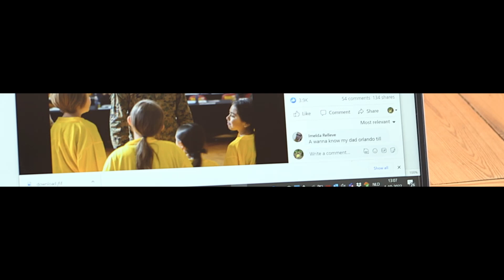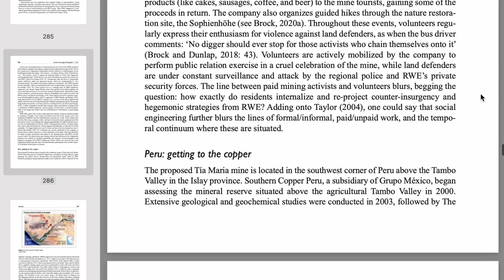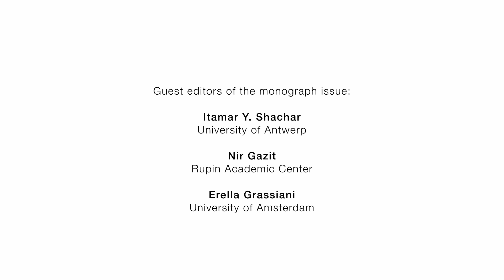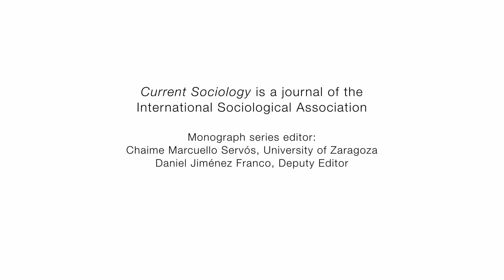Weaponized Volunteering Trailer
Weaponized Volunteering: New Configurations Between Civil Society and Armed Organizations

A Current Sociology monograph issue
Volume 71, Issue 2, March 2023

Guest editors: Itamar Y. Shachar (University of Antwerp), Nir Gazit (Rupin Academic Center) and Erella Grassiani (University of Amsterdam)

Table of contents:

Introduction: ‘Weaponized volunteering’ and re-considering the volunteering-weaponization divide
Itamar Y. Shachar (University of Antwerp), Nir Gazit (Rupin Academic Center), Erella Grassiani (University of Amsterdam)

An emerging military-industrial-nonprofit complex? Exploring conscripted volunteering in Israel
Itamar Y. Shachar (University of Antwerp)

Weaponized volunteering in schools: The discourse of volunteering and pre-military education in Israeli high schools
Tammy Hoffman (Kibbutzim College of Education)

‘I can do things that others can’t’: Civic policing as weaponized volunteering in eThekwini, South Africa
Tessa Diphoorn (Utrecht University) and Sarah-Jane Cooper-Knock (University of Edinburgh)

Weaponizing people in environmental conflicts: Capturing ‘hearts’, ‘minds’, and manufacturing ‘volunteers’ for extractive development
Alexander Dunlap (University of Oslo)

Securitized volunteerism and neo-nationalism in Israel’s rural periphery
Nir Gazit (Rupin Academic Center) and Erella Grassiani (University of Amsterdam)

Conclusion: Weaponized volunteering: Where and whither
Jon Van Til (Rutgers University)

Current Sociology is a journal of the International Sociological Association
Monograph series editor: Chaime Marcuello Servós, University of Zaragoza
Daniel Jiménez Franco, Deputy Editor

Video image credits:
Erella Grassiani
Bridget Glynn, III Marine Expeditionary Force
Maggie Menzies, U.S. Army Africa
European Wilderness Society
Fibonacci Blue

The work on the monograph issue and the video trailer received funding from the European Union’s Horizon 2020 research and innovation program under the Marie Skłodowska-Curie grant agreement no. 751924.

With the support of:
Program Group Moving Matters: People, Goods, Power and Ideas, Department of Anthropology, University of Amsterdam
Department of Sociology, Ghent University
Research Foundation – Flanders (FWO)